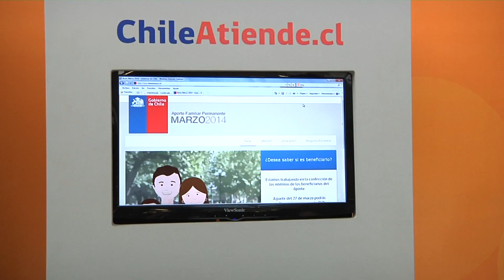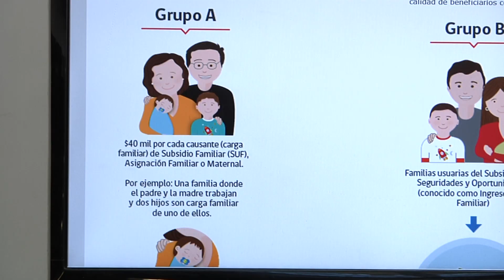Resultados de beneficiados con el Bono Marzo se conocerán el día 27